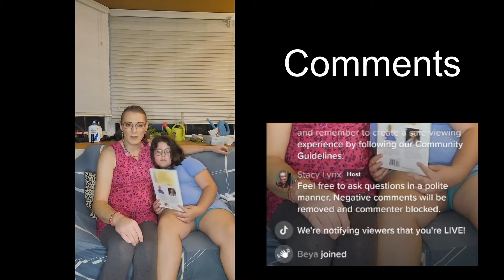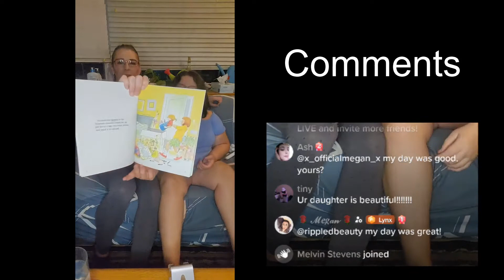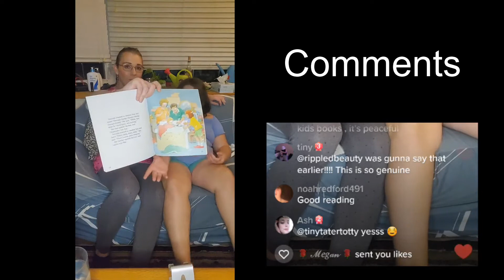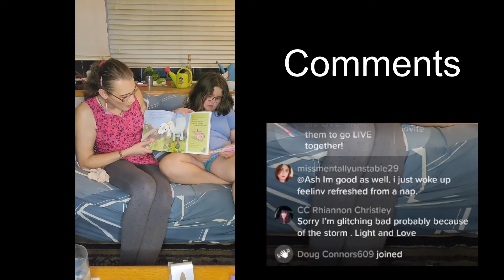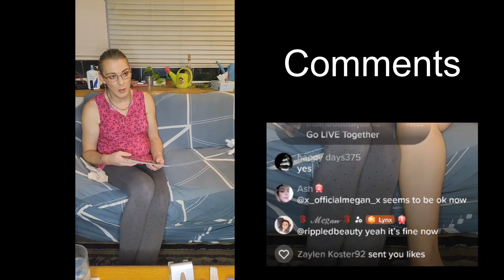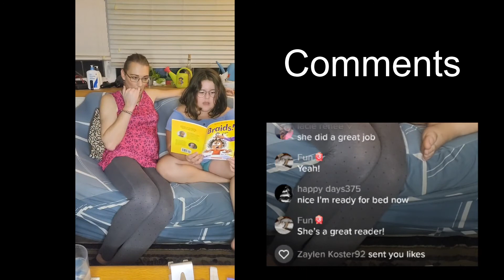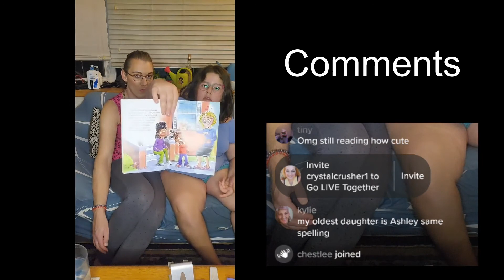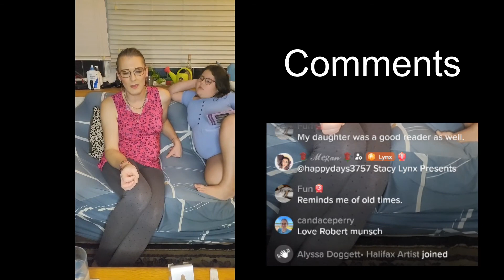Story Time Pt. 3 | Livestream Oct 1st 2022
Brailee and I share some stories with our Tiktok audience and Brailee shows how good she's become as a reader. I will read 1 story, Brailee reads several and we have a great time too.

Like my video and leave a comment for me

My AliExpress wishlist:

--Roanyer Crossdressing accessories supplying gender affirming second skin garments for trans masculine and trans feminine folks

If you are a YouTubber trying to get ahead make sure you download TubeBuddy

Hi I'm Stacy, I'm transgender and the sole surviving parent of my 8 year old daughter who’s biological mother passed away when she was only 6 months old. I'm using this channel to document my transition as a single parent, give some fashion and makeup tips, talk about struggles being transgender and raising my daughter, any other issues in the LGBTQ2+ community. I'm 43 years old, known I was trans since I was a kid but only began my transition at the start of 2020. Watch my videos for more on my transition.